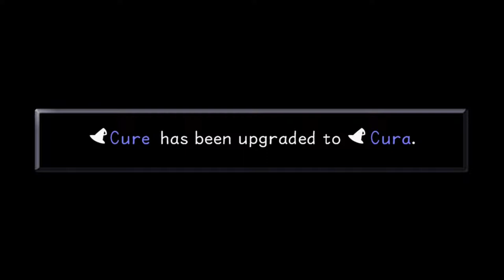Sora Gets High (Let's Play Kingdom Hearts Final Mix #30)